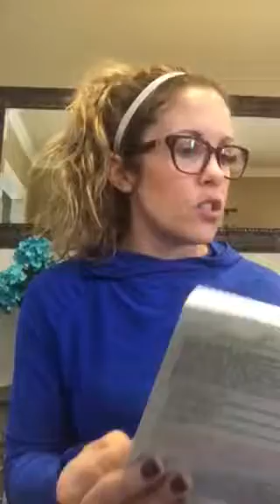Messaging 101 - Day 3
Lead with the business, default to products...
Don’t count your chickens!
Work from appt to appt!